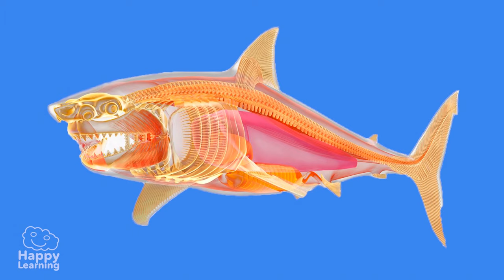Sharks: The scariest animals in the sea | Educational Videos for Kids